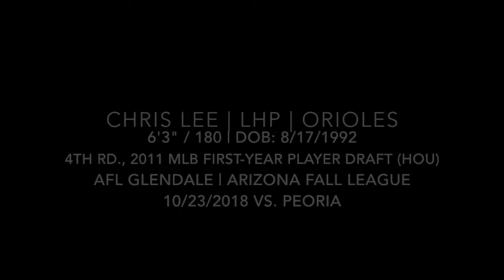Chris Lee (10-23-2018) vs. Peoria - Arizona Fall League (Glendale, AZ)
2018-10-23, vs. Peoria Javelinas (Arizona Fall League)